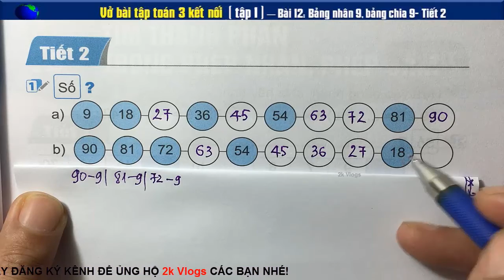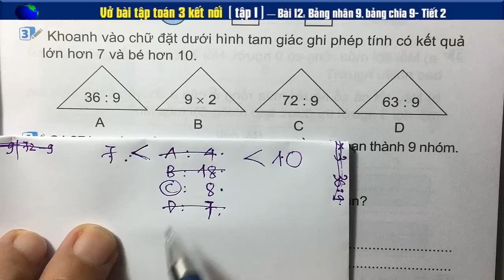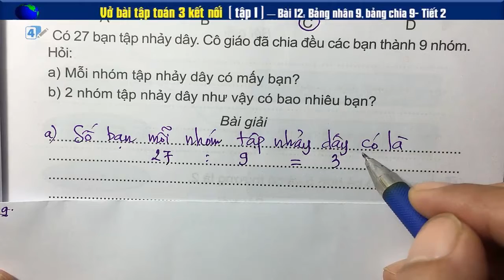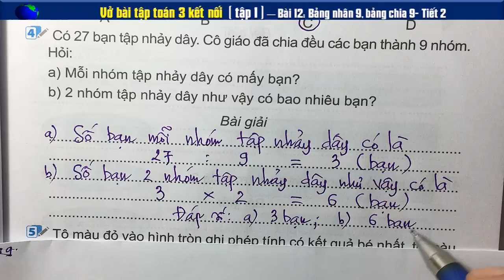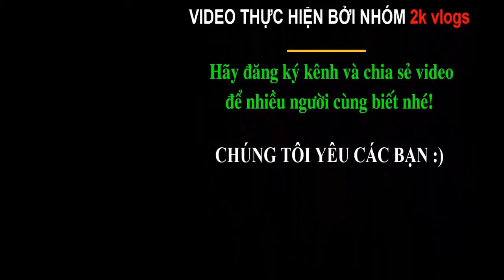Vở Toán 3 Kết nối | Bài 12: Bảng nhân 9, bảng chia 9 (tiết 2) - Trang 33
Vở Toán 3 Kết nối Tri Thức Với Cuộc Sống - tập 1| Bài 12: Bảng nhân 9, bảng chia 9 (tiết 2) - Trang 33
👇 Xem nhiều hơn các video của 2k Vlogs 🌴